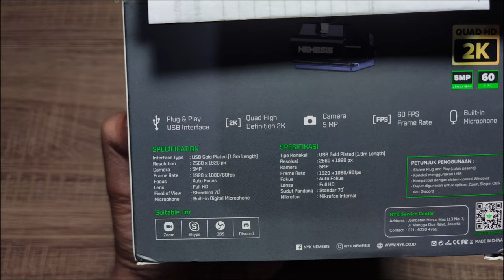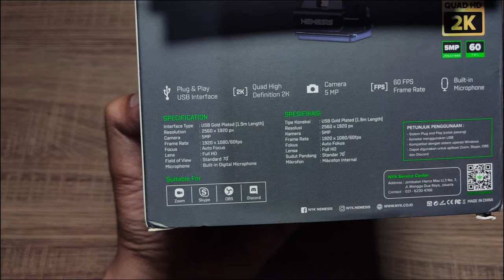Severus Nyk Nemesis A96 Webcam Murah Berkwalitas FHD 60fps Dan 2K 30fps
Assalamualaikum dan hallo guys, terimakasih atas kunjungan kalian di youtube saya.
Semogga video saya bermanfaat dan dapat memberikan informasi untuk kalian semua.

Pada video saya kali ini, saya mencoba share mengenai satu buah webcame murah namun memiliki spesifikasi resolusi yang cukup tinggi. Webcam ini saya pergunakan utuk membuat konten youtube ini agar kalian tahu hasilnya meski dengan menggunakan webcam kita tetap bisa memaksimalkan hasilnya, terlebih saya pergunakan webcam tersebut di mini studio dengan menggunakan background warna hitam. Cek langsung yu hasil video dan webcamnya seperti apa.

Spesifikasi NYK A-96
    Quad High Definition Real 2K
    60Fps Frame Rate
    Autofocus
    Camera 5MP (1920p)
    Full 360 Degree Rotation
    Gold Plated USB Interface
    Flexible Mounting Options
    Built-in Microphone

    Camera Resolution: 2560×1920
    Frame Rate : 60FPS
    Lens : Full HD Glass
    Microphone : Built-in
    Focus Setting : Auto Focus

    Flexible Mounting Options
    Suitable For Streaming

Yang terpenting adalah terimakasih telah menyaksikan Activity & Lifestyle bersama saya Irwan Riswandi